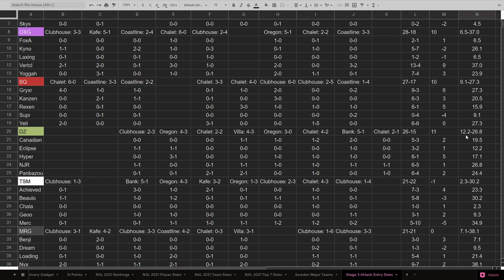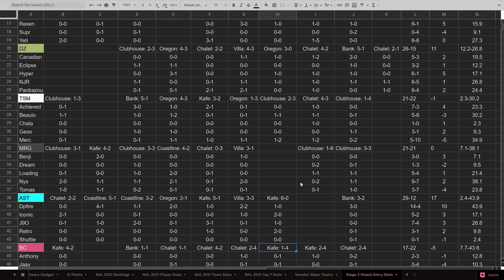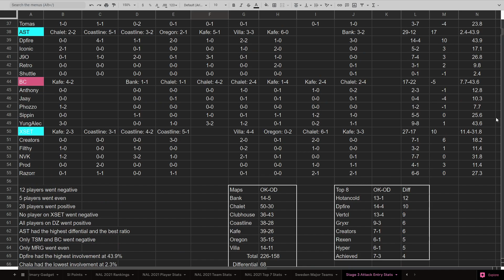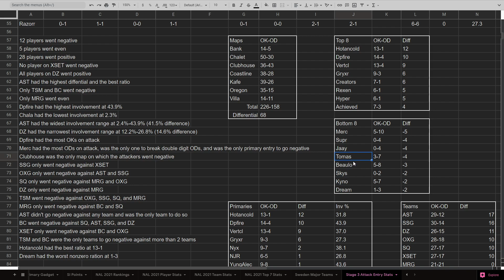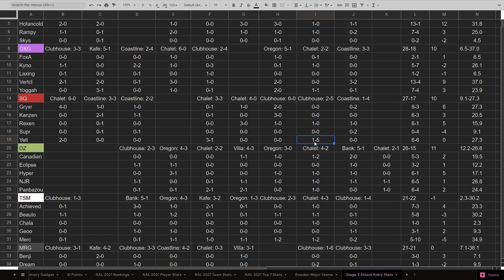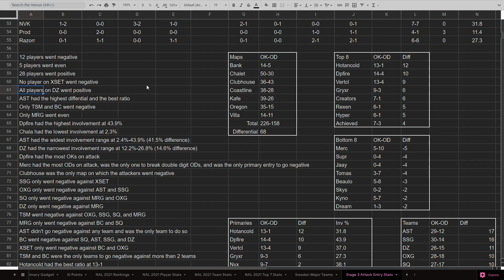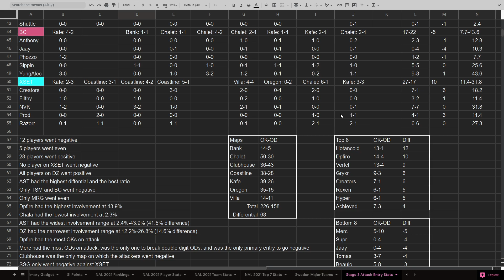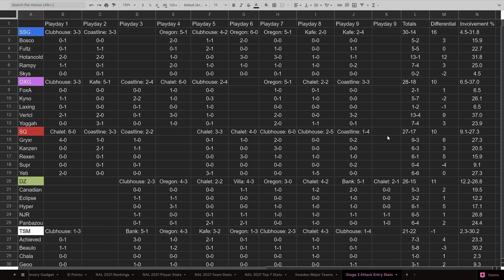Attacker Entry Stats From NAL Stage 3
If I didn't properly explain why it is important to look at specifically ATTACKER entry stats: There is no "entry" role on defense. The closest thing would be a roamer I suppose, but when you call someone an "entry player" you are referring to their role on attack. And an entry player on attack may not even be a roam player on defense. So in order to help judge an entry player's performance, you must look at their entry duel stats on attack alone.